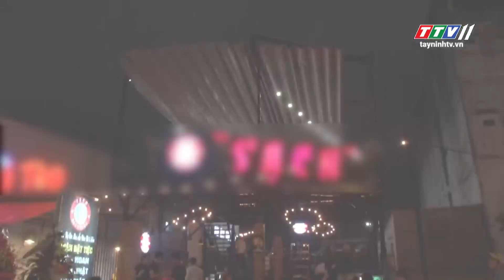Đồ nướng giá rẻ liệu có tốt cho sức khỏe | Tiêu Điểm Nóng | Tây Ninh TV